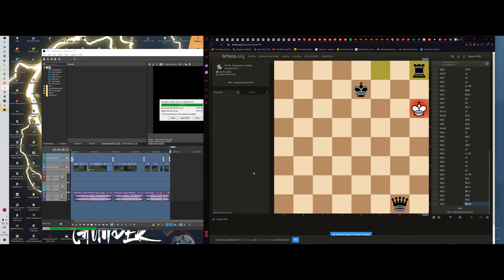Thief01 vs Mayina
ATLAST - Mind Control (feat. HVDES) | Music Visualization

0:00 - 0:03 - randomowe ruchy
0:04- 0:10 - pionkożerstwo
0:10 - 0:21 - randomowe ruchy 10iq
0:22 - 0:24 - randomowe związanie
0:25 - 0:40 - randomowe ruchy
0:41 - 0:43 - randomowy nie przyjemny szach
0:44 - 1:11 - nadal randomowe ruchy
1:12 - 1:14 - udany bait
1:15 - 1:21 - randomowe ruchy
1:21 - 1:23 - związanie
1:24 - 1:32 - randomowe ruchy
1:33 - 1:35 - przedostatnie  związanie
1:36 - 2:08 - nie chce mi się pisać więc nazwijmy to "nieudolnym kończenie partii"